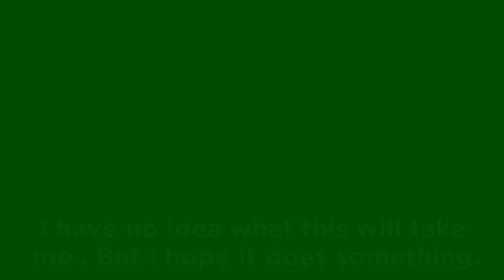A Heavenly Introduction [Slap Battles Animation Sneak Peak]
the next animation will be about god's hand, as you can tell.